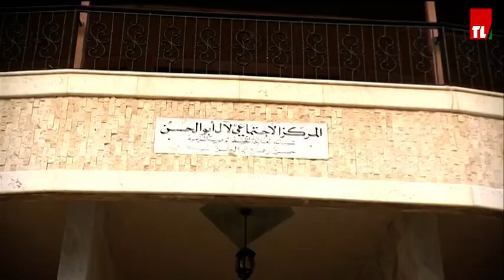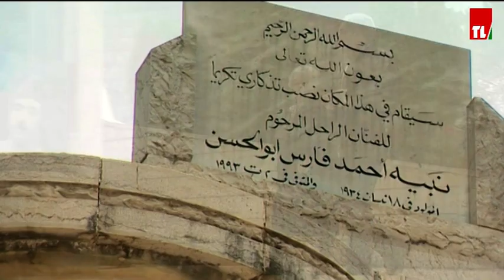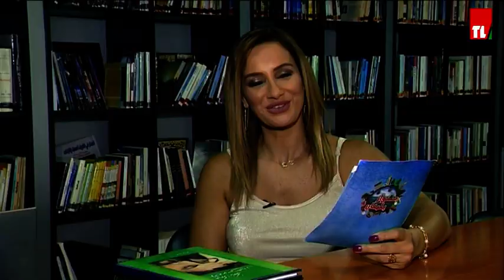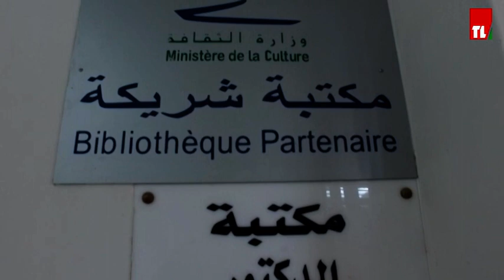مشوار بلبنان - بتخنيه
لمشاهدة برامجنا